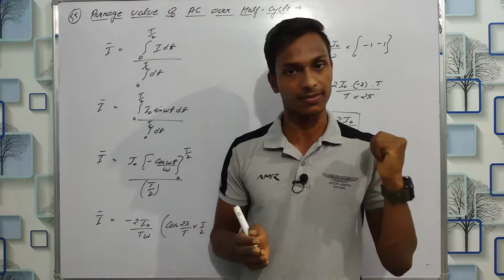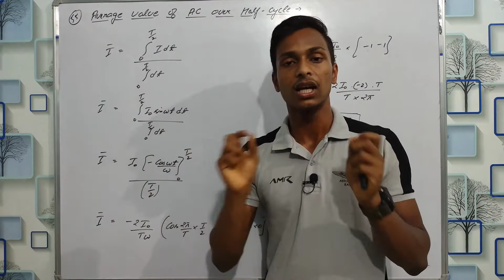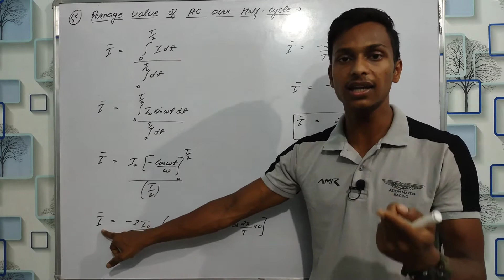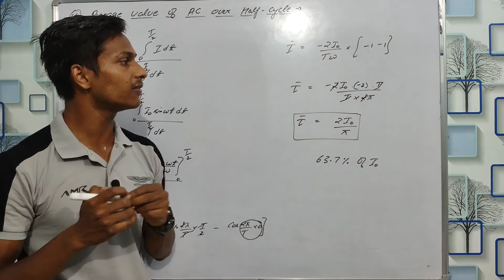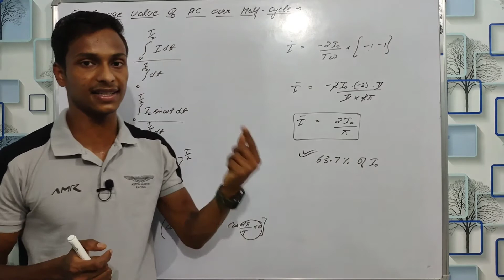Average Value of AC over half cycle class 12 physics | Derivation Series Blue Sky 🏆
Class 12 physics revision

Blue sky
Keep learning
Keep improving